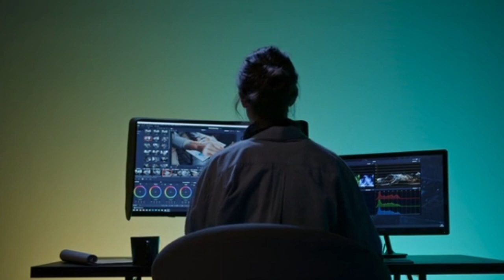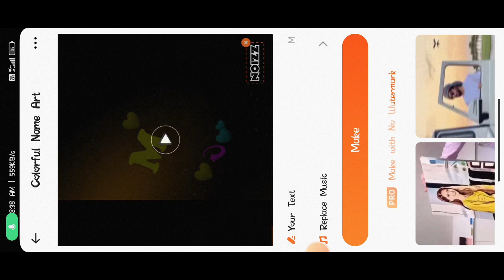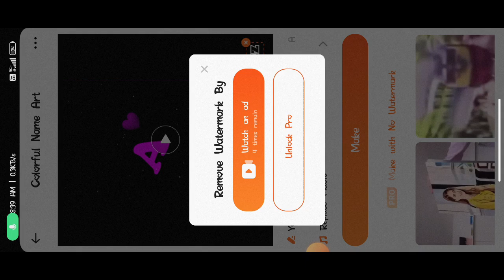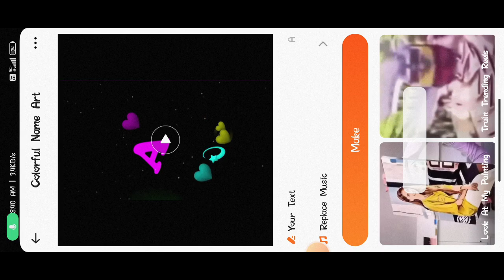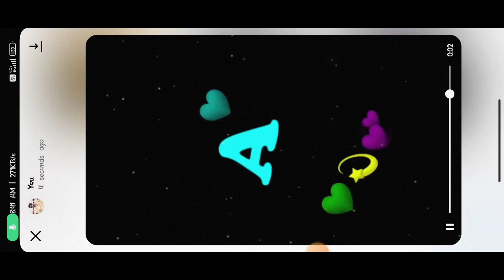Colourful Name Reels Video Editing 🔥 | Name Wala Video Banaye | Instagram Trending reels video edit